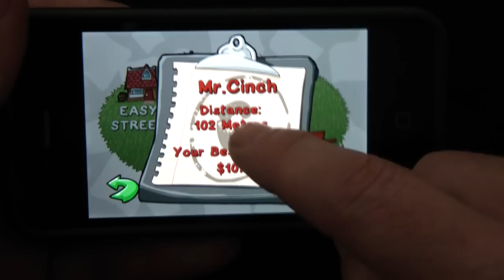Iphone Free App (26-04-2011) Moving Day